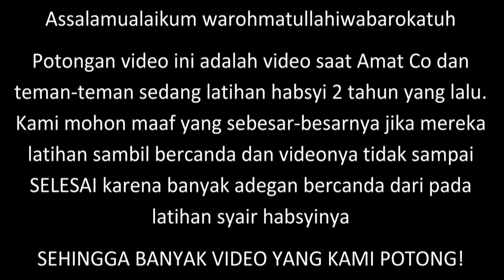AMATCO DAN TEMAN-TEMAN LATIHAN SYAIR HABSYI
Amatco dan kawan-kawan latihan syair habsyi menjelang perlombaan Milad MAN 1 TAPIN ke 40 tahun 2018.